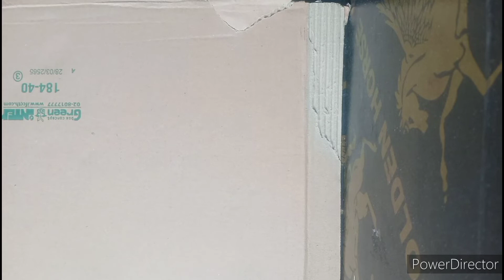Life hack easy